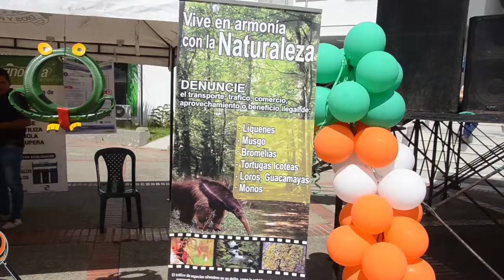EMAAR CONMEMORO EL DÍA MUNDIAL DEL MEDIO AMBIENTE EN ARAUCA